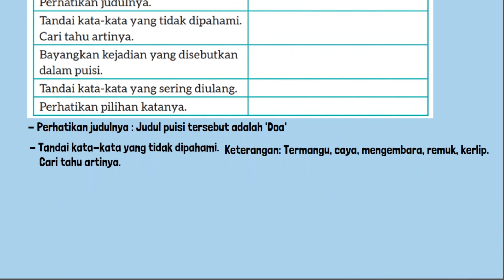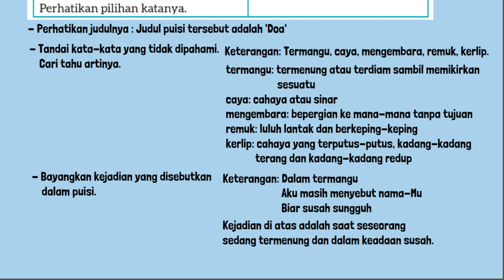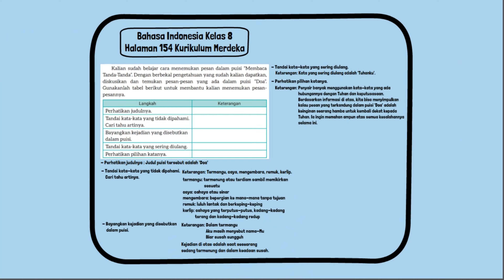Kunci Jawaban Bahasa Indonesia Kelas 8 Halaman 154 Kurikulum Merdeka Mengidentifikasi Pesan Puisi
Kunci Jawaban Bahasa Indonesia Kelas 8 Halaman 154 Kurikulum Merdeka Kegiatan 4: Mengidentifikasi Pesan dalam Puisi. Berikut ini adalah sebuah puisi dari Chairil Anwar yang berjudul “Doa”. Bacalah puisi ini dengan cermat bersama teman kelompok kalian.